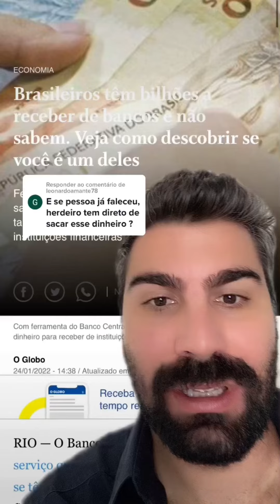CONSULTAR VALORES FALECIDO A RECEBER JUNTO AO BANCO CENTRAL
Neste vídeo eu ensino como consultar valores a receber de falecidos, pessoas que já morreram, e como os herdeiros podem consultar e sacar valores junto ao sistema de valores a receber do banco central